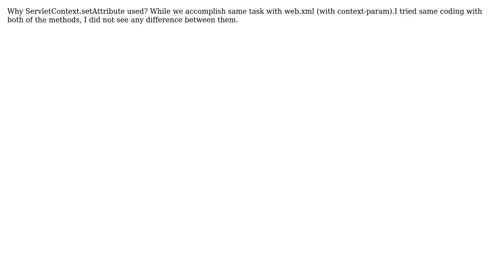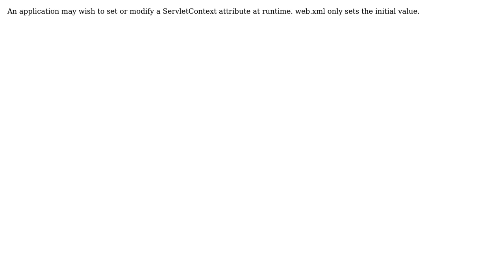Why ServletContext.setAttribute used? (2 Solutions!!)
Why ServletContext.setAttribute used?

With thanks & praise to God, and with thanks to the many people who have made this project possible! | Content (except music & images) licensed under CC BY-SA | Music | Images & others | With thanks to user Serge Ballesta user sarojni Gupta user Mark Thomas and the Stack Exchange Network Trademarks are property of their respective owners. You are responsible for your own actions.